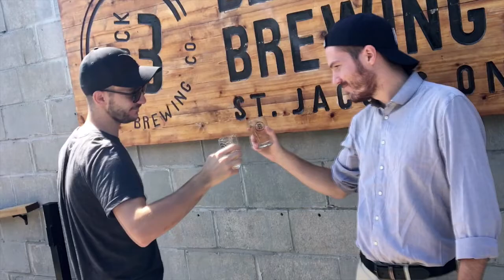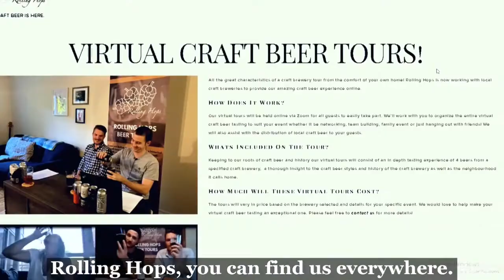Beer Bound Podcast: Episode 1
Guest:
Taras Manzie (Lake of the Woods Brewing)

Lake of the Woods is a true institution to the town of Kenora, Ontario. The original brewery dates back to 1898, when the brewery opened its doors in the town’s downtown. Unable to compete with the large macro beer giants of the 20th century, Lake of the Woods closed their doors in 1954.

Into the 21st century the brewery has been revived and then some! Lake of the Woods Brewing Company now has brewery locations in Ontario, Manitoba and Minnesota. All three regions touch the shores of Lake of the Woods.

Cheers!